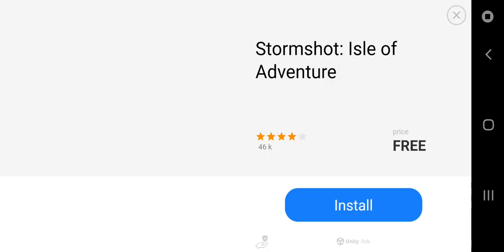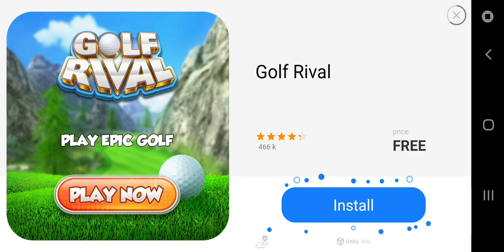Casual Jetpack Joyriding